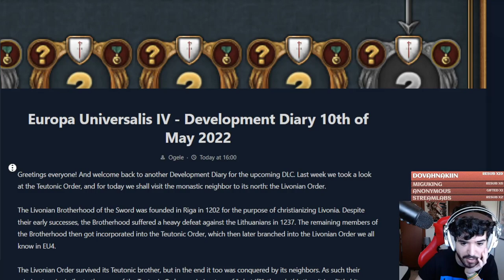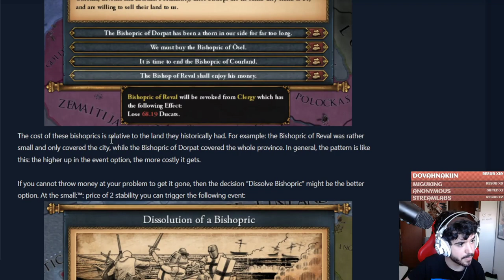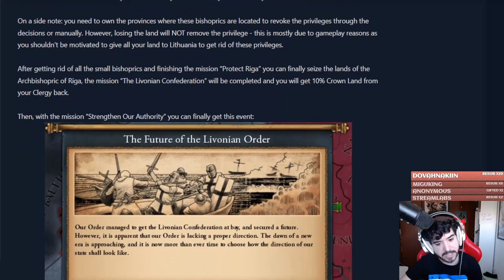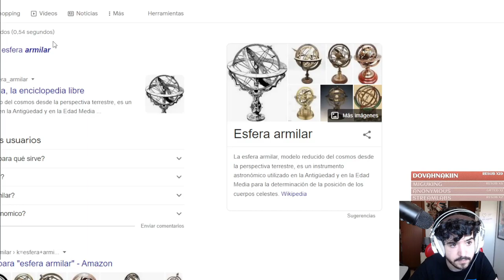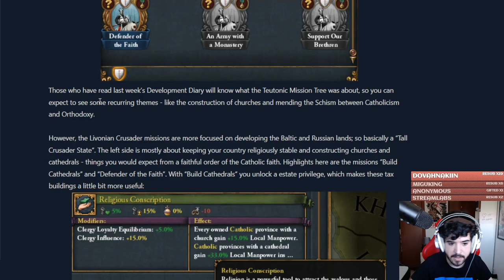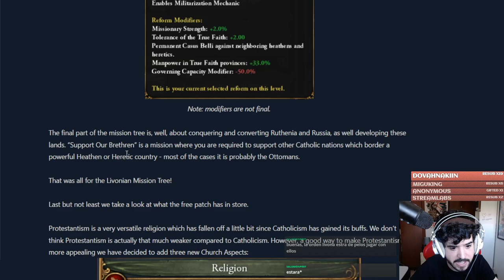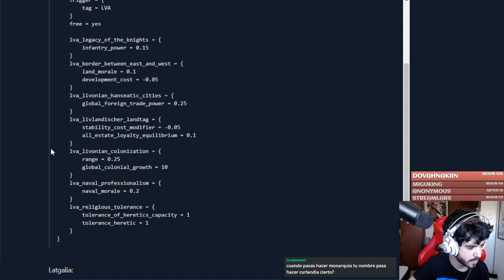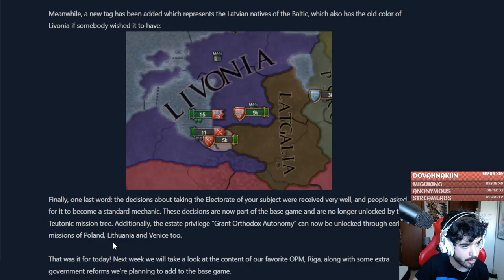La NUEVA Orden Livona - DLC Báltico EU4